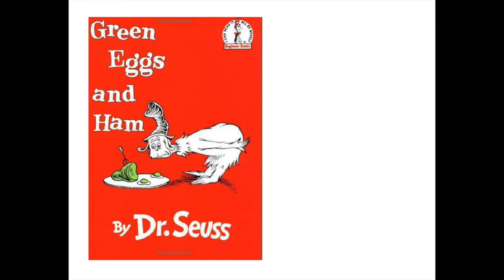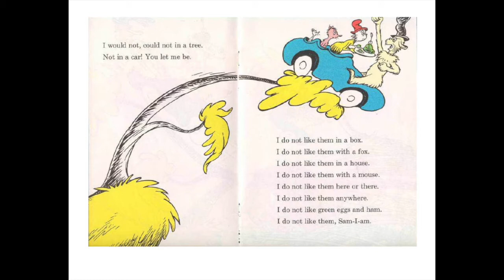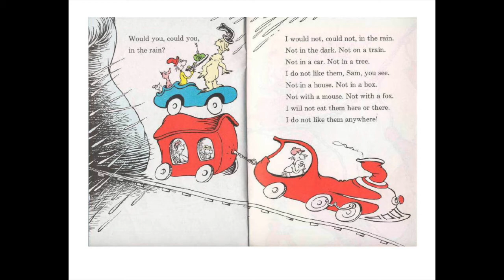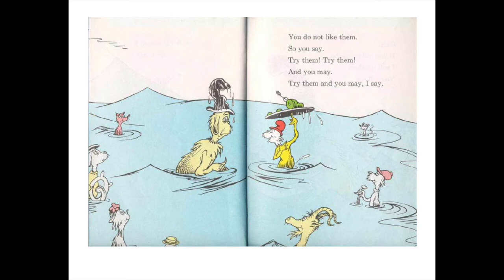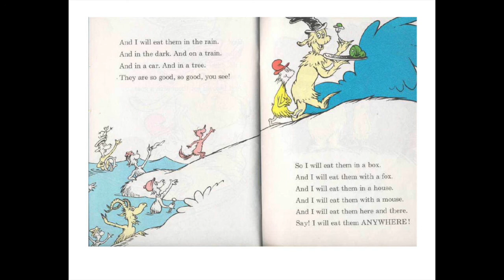Reading: "Green Eggs and Ham" by Dr. Seuss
This is a reading of "Green Eggs and Ham" by Dr. Seuss.